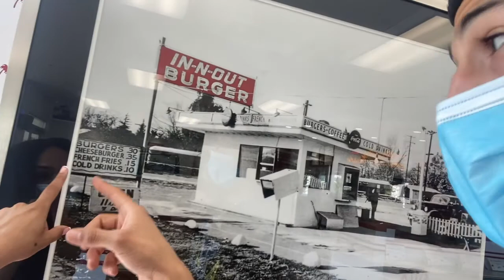IN-N-OUT BURGER MUKBANG | CALIFORNIA VLOG DAY 2 !!